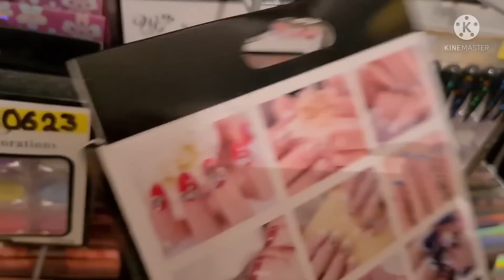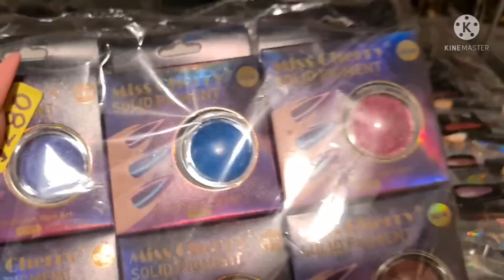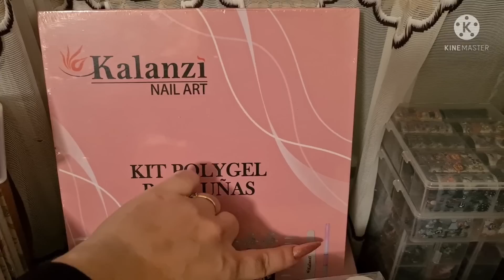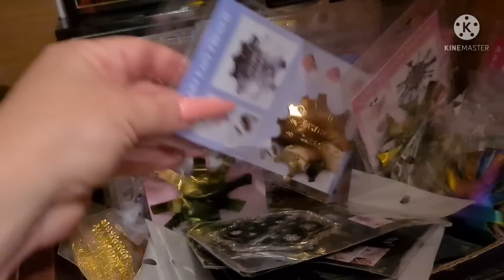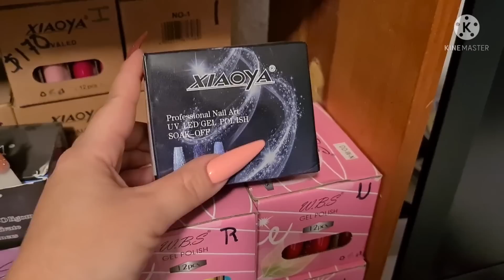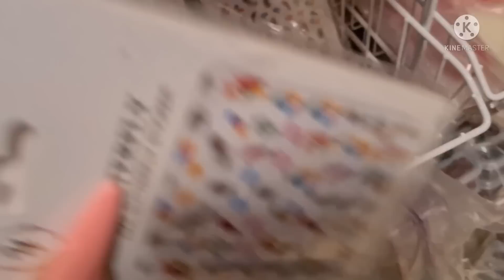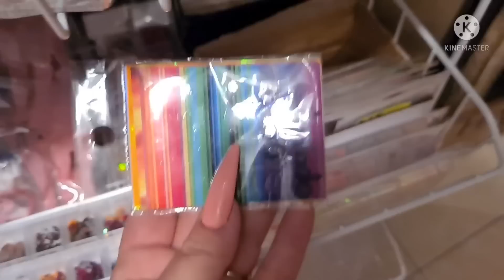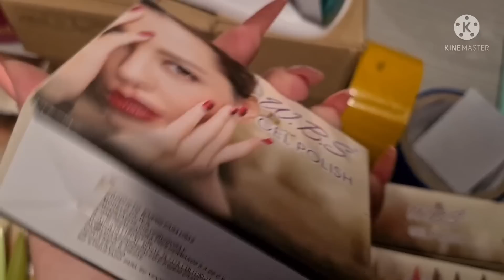1 de noviembre de 2021